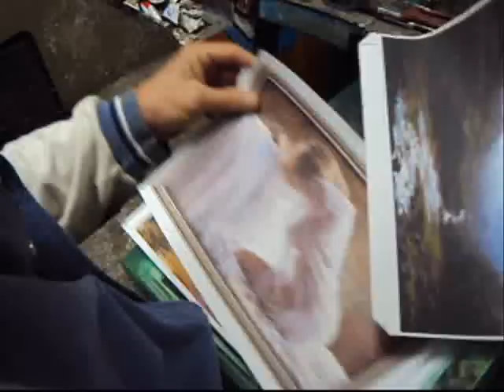PINTANDO UM ROSTO DE PALHAÇO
COMO PINTAR UM ROSTO DE PALHAÇO
SILVIO ZATTI